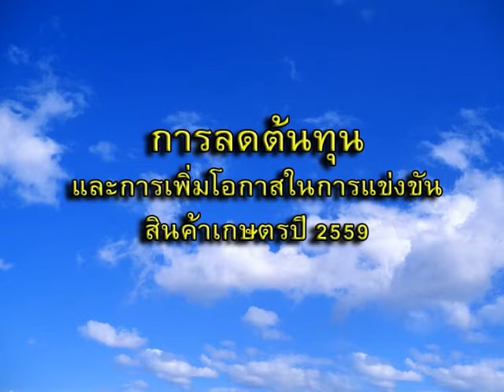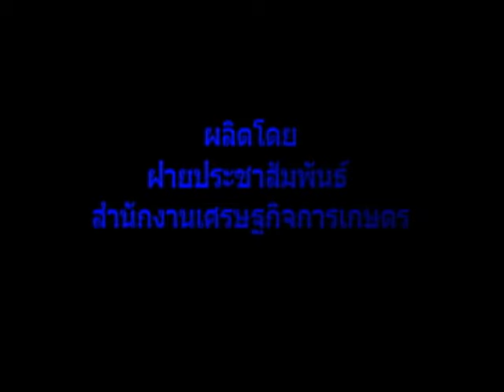เศรษฐกิจการเกษตรเพื่อประชาชน(เทป54):การลดต้นทุนและเพิ่มโอกาสสินค้าเกษตร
รายการเศรษฐกิจเพื่อประชาชน การลดต้นทุนและการเพิ่มโอกาสในการแข่งขันสินค้าเกษตรปี 2559